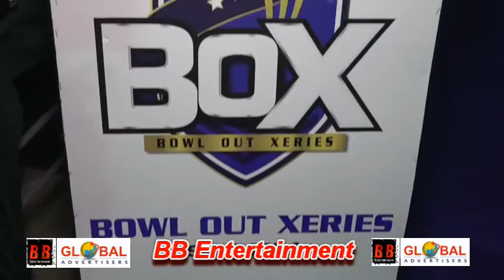Sooraj Pancholi At Zeeshan Siddique Box Bowl Out X Series Season 1